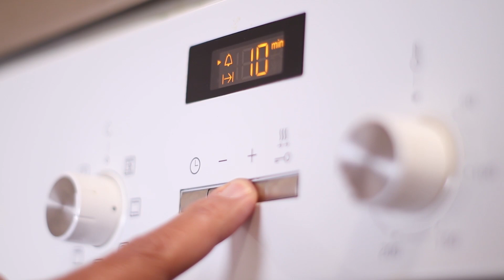El BOLLO de PAN PAN | Bollo Andaluz PAN CASERO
❤️ Pocas cosas me dan tanta satisfacción como hacer un buen pan en casa, y te prometo que cuando hagas este te va a ENCANTAR, un bollo que lo mismo te sirve para hacerte un serranito, que para desayuno, para cualquier sandwich/bocadillo/emparedado que se te ocurra, una delicia!!! Espero que te encanten y porque no, me regales un like y una compartida al chat de amigos PANEROS, de esta manera llegará a muchas mas gente y podré traerte muchos mas videos. Un besaco!!
❤️❤️❤️ Bollo Andaluz (4 de 220g) ❤️❤️❤️
Prefermento
🔹 110g Harina común
🔹 60g agua
🔹 0,3g levadura fresca
Masa
🔹 500g harina común
🔹 260g agua
🔹 11g sal
🔹 3,5g levadura fresca
240ºC 17min

➤➤ Si te GUSTÓ alguno de mis UTENSILIOS aquí los tienes 👉
❤ Mi juego de cuchillos
❤ Cuchillo Kiritsuke
❤ Freidora de Aire
❤ Horno Pizzero gas
❤ Olla a presión
❤ Guantes para horno

🔥🔥🔥 Fuego Loco 🔥🔥🔥